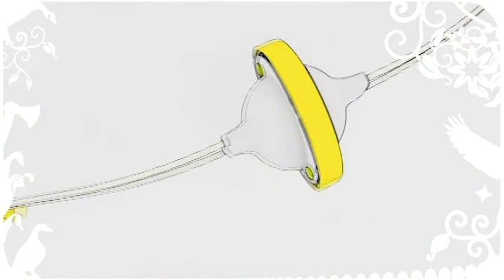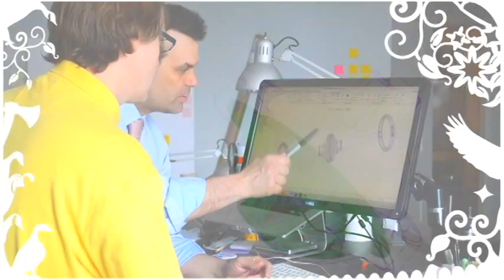Introducing Golden Goose In-Shell Egg Scrambler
Video of the story of Golden Goose In-Shell Manual Egg Scrambler from ideas and preliminary sketches to the glorious finished product. Scramble eggs in their shells for all kinds of recipes. Teach kids about centrifugal force and the Victorian history of this device.